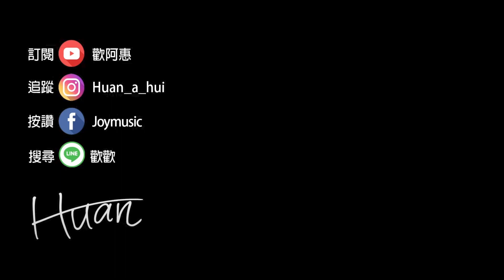台北車站聖誕快閃報佳音｜歡歡薩克斯風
沒想到，車站大廳真的坐了那～～麼多人😳
很多移工從基隆、桃園搭車來台北車站
因為地下街有他們家鄉的商店❤️

距離上一次報佳音大概是10年前🎷
今天帶著許多第一次解鎖報佳音的夥伴🔓
馬上就開始期待明年準備更多印尼小卡再來一次😂

「那天使對他們說：「不要懼怕！我報給你們大喜的信息，是關乎萬民的； 因今天在大衛的城裏，為你們生了救主，就是主基督。 你們要看見一個嬰孩，包着布，臥在馬槽裏，那就是記號了。」 忽然，有一大隊天兵同那天使讚美神說： 在至高之處榮耀歸與神！ 在地上平安歸與他所喜悅的人 ！」